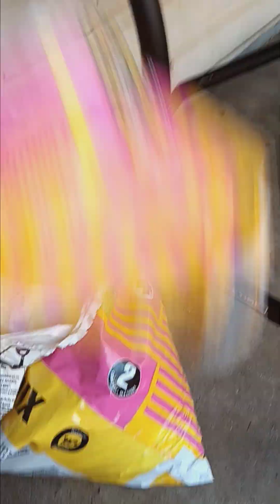Porch to Plate No Matter Where You Live.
Here are some hashtags that you can use for your "Porch to Plate

"Welcome to my front porch garden! In this video, I'm excited to share with you how I grow my own natural food right from my porch. From planting to harvesting, I'll show you the process of growing a variety of delicious fruits and vegetables in a small space.

Whether you're a beginner or an experienced gardener, you'll learn some valuable tips and tricks for successful porch gardening. I'll share with you my favorite plants to grow, how to create a thriving garden in a small space, and how to care for your plants to ensure a bountiful harvest.

So, if you're looking for a way to grow your own healthy food, save money on groceries, and enjoy the satisfaction of eating fresh produce right from your own home, then this video is for you!

Join me on this journey as we take our summer and discover the joy of growing your own food

*Follow* me on social media for behind-the-scenes content and updates from my garden!

Feel free to Direct Message
Rozzy B